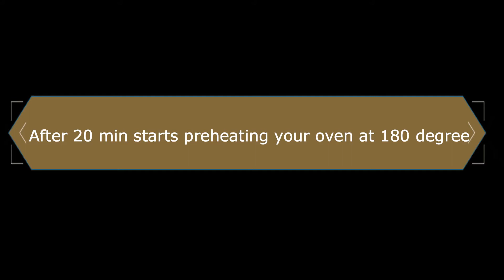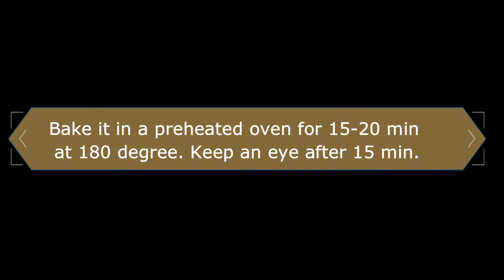Eggless Strawberry Rava Cake | Eggless Strawberry Suji Aata Cake | Zeel's Kitchen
To get this complete recipe with instructions and measurements, check out

Ingredients:

Barik Rava/ fine semolina - ½ cup
Whole wheat flour / aata - ¼ cup, spooned and leveled
Powdered sugar - ⅓ cup, spooned and leveled
Butter - ¼ cup, melted
Curd - ¼ cup
Warm Milk - ¼ cup + 2 tbsp
Chopped strawberries - 4-5 nos
Strawberries - 7 - 8 nos
Powdered sugar

Eggless Strawberry Rava Cake | Eggless Strawberry Suji Aata Cake | Eggless Strawberry Rava Cake with Whole Wheat Flour

Love is in the air in February. Valentine is nearby, and I am thinking of creating an exciting recipe for all my follower friends. Yes, you all are thinking right, This recipe is a healthy, no fuss, one bowl Eggless Strawberry Rava Cake Recipe !!

In this Eggless Strawberry Suji cake recipe, I soaked the barik rava in curd and milk for 30 min. After that, I added wheat flour, raising agents, and chopped strawberries to the cake batter. The cake batter was transferred to the cake tin and decorated with fresh strawberries. Lastly, I baked it in the oven and enjoyed it with my family members.

While preparing this eggless strawberry rava cake, soaking suji is the required step. So, do not forget to put the timer. You can also add chopped nuts and chocolate chips along with chopped strawberries. I added chopped strawberries to add taste and freshness to every byte of the cake.

To make it more nutritious, I have used whole wheat flour instead of all-purpose flour (aka maida). Also, this cake is eggless, so a good option for people who prefer vegetarian food. I have used healthy fat in this recipe, which makes a valid excuse to grab one more piece.

The oven is not mandatory for this recipe. You can bake a delicious fresh strawberry cake in a pressure cooker too. Click here for how to bake your cake in the pressure cooker. You can replace the melted butter with ghee. Wash the strawberries and pet dry them kitchen towel before chopping. Do not use over ripped strawberries in this recipe. Choose fresh and firm strawberries for this Eggless Strawberry Rava Cake Recipe.

This recipe is for the celebration of Valentine's Day, so look is as important as taste. So why I created heart shape circular design on the cake top using half pieces of strawberries. I kept those half strawberries center side up to give a nice look and feel. Do not forget to sprinkle some sugar strawberries before start baking.

This Eggless Fresh Strawberry Rava cake is so simple and easy that even an amateur baker can make it on the first attempt. All you need is love and enthusiasm to surprise your better half on this Valentine's Day.

These winter strawberries are major missing for me. Every year I used to source fresh strawberries from local farmers of Mahabaleshwar in Pune.
Somehow I managed to get few packets of strawberries in Gandhinagar, and I created this Valentine Special Eggless Strawberry Rava Cake.

Tips:

If you are running out of fine rava, Grind regular rava for few seconds.
Soaking is the mandatory step of this recipe. So do not skip it.
You can replace the melted butter with ghee.
You can increase the quantity of sugar by 2 tbsp.
Chopped nuts or chocolate chips can be added along with chopped strawberries.
You can bake this cake in a pressure cooker too. Click here for how to bake your cake in the pressure cooker.
Do not use over ripped strawberries in this recipe. Choose fresh and firm strawberries for this cake.
Always sprinkle powdered sugar on strawberry before baking to prevent color.
Store the cooled cake in an airtight container at room temperature.
As we are using fresh strawberries in this recipe, Consume this cake within 2 days.

Serving suggestions:
Enjoy this cake on a special evening with your favorite beverages, or enjoy it as an after-dinner dessert.
Serve this cake with some chopped strawberries and a scoop of vanilla ice cream.
You can also serve this strawberry cake with fresh strawberry compote.

Please try this Eggless Strawberry Suji cake recipe and let me know how it turned out in the comments section.